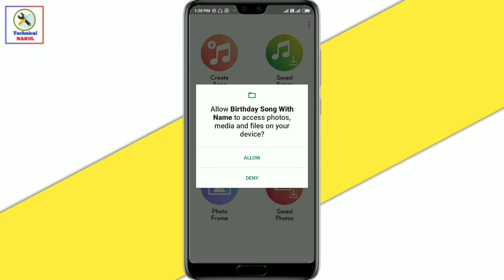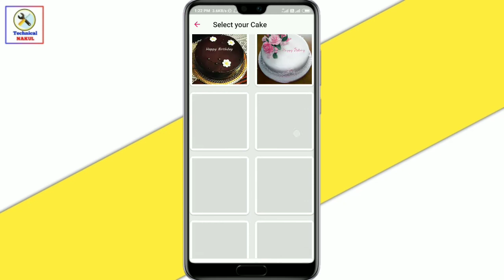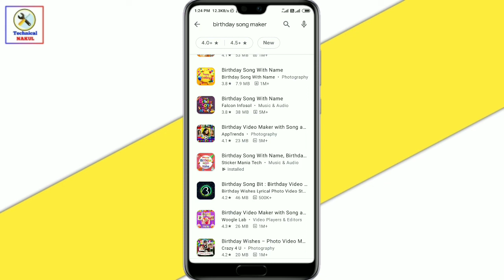happy birthday song banavani rit | હેપી બર્થ ડે નું સોંગ બનાવો | happy birthday song kaise banaye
બીજા વીડિયો ની પ્લેલિસ્ટ